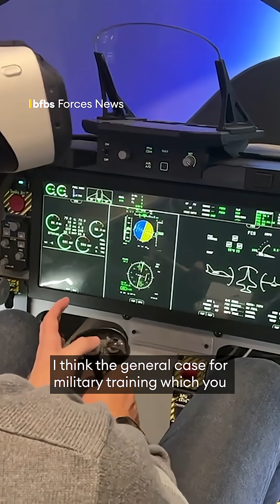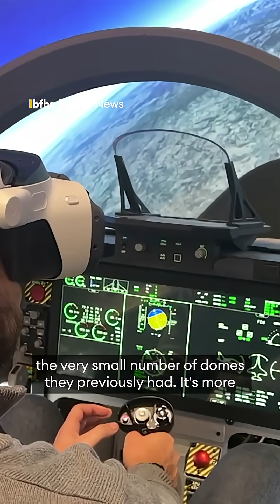How could the military use mixed-reality training?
The Varjo headset blends mixed and virtual reality to deliver full immersion in an M-346 cockpit. Truly taking learning beyond the classroom and into the skies✈️